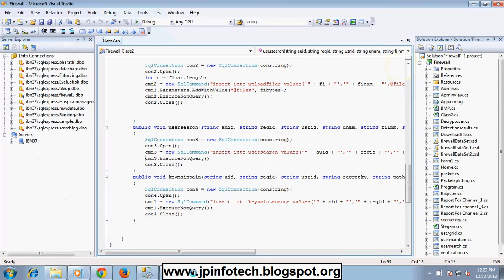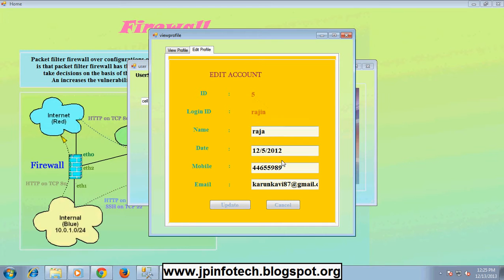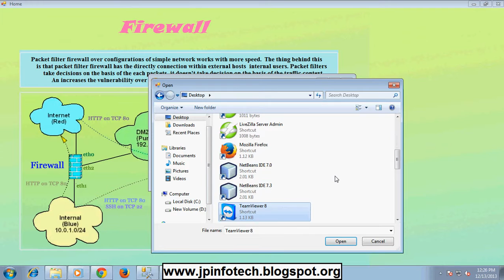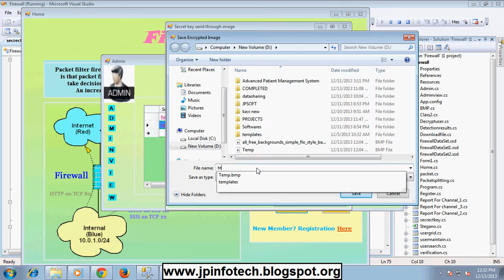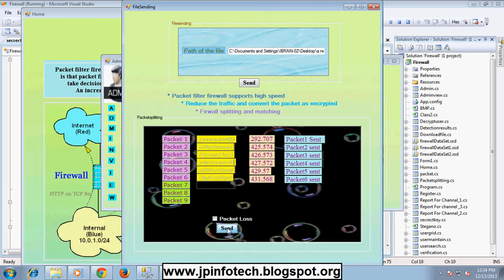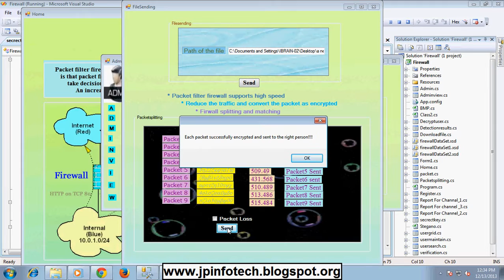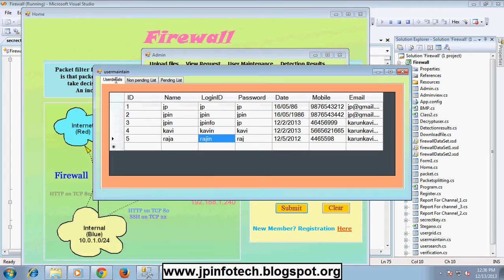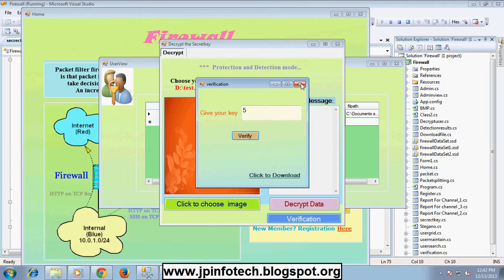Firewall C#.net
The firewall is one of the central technologies allowing high-level access control to organization networks. Packet matching in firewalls involves matching on many fields from the TCP and IP packet header. At least five fields (protocol number, source and destination IP addresses, and ports) are involved in the decision which rule applies to a given packet. With available bandwidth increasing rapidly, very efficient matching algorithms need to be deployed in modern firewalls to ensure that the firewall does not become a bottleneck Since firewalls need to filter all the traffic crossing the network perimeter, they should be able to sustain a very high throughput, or risk becoming a bottleneck. Thus, algorithms from computational geometry can be applied. In this paper we consider a classical algorithm that we adapted to the firewall domain. We call the resulting algorithm “Geometric Efficient Matching” (GEM). The GEM algorithm enjoys a logarithmic matching time performance. However, the algorithm’s theoretical worst-case space complexity is O (n4) for a rule-base with n rules. Because of this perceived high space complexity, GEM-like algorithms were rejected as impractical by earlier works. Contrary to this conclusion, this paper shows that GEM is actually an excellent choice. Based on statistics from real firewall rule-bases, we created a Perimeter rules model that generates random, but non-uniform, rulebases. We evaluated GEM via extensive simulation using the Perimeter rules model.